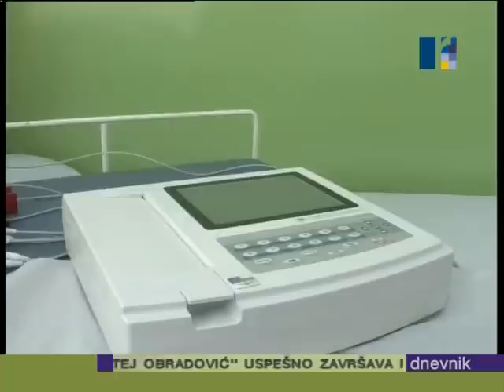Novi EKG aparati